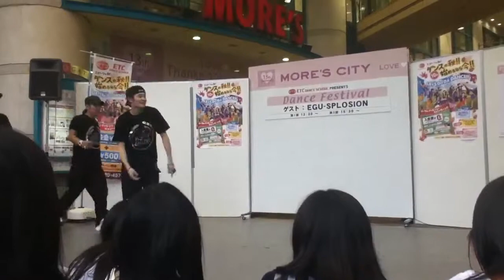The Body Envelope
@MORE's  10/17  2009